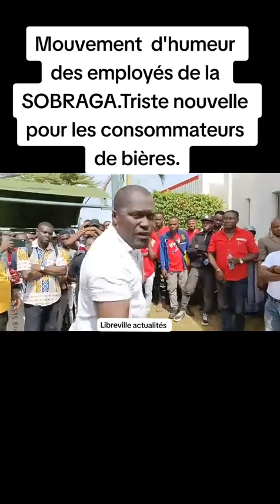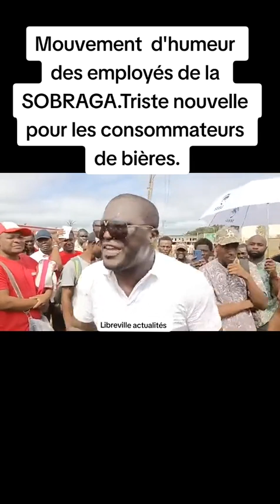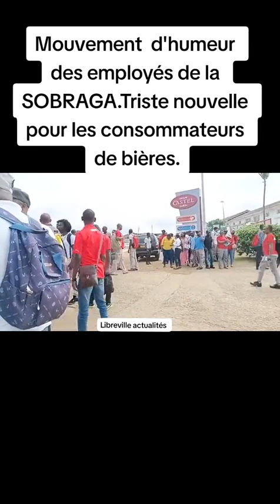Mouvement de grève à sobraga, une mauvaise nouvelle pour les buveurs de regabs.